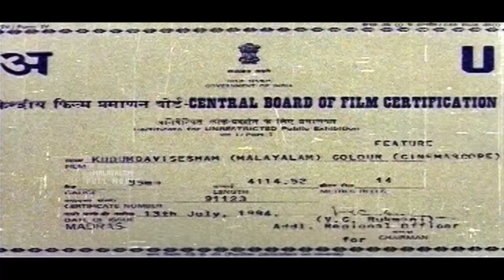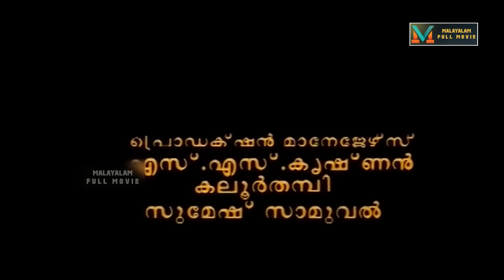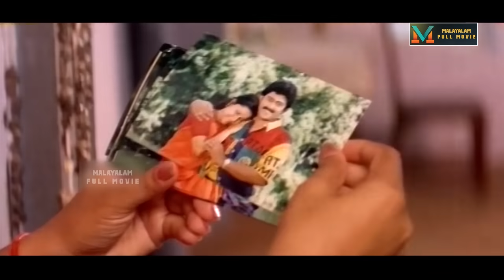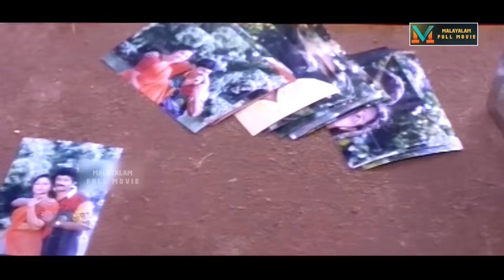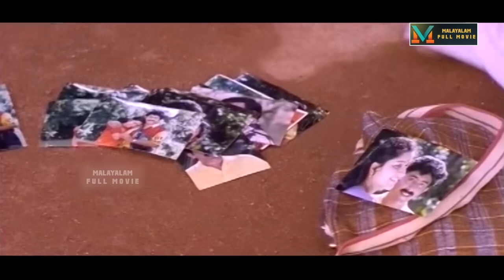Malayalam Family Entertainment Movie | Kudumba Vishesham | Super Hit Movie | Ft.Jagadeesh, Urvashi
Kudumba Vishesham is a  Indian Malayalam film, directed by P. Anil, Babu Narayanan, starring Thilakan and Kaviyoor Ponnamma in the lead roles.The music was done by Johnson and the lyrics were by Bichu Thirumala.
Madhavan Nair and his family are tenants in Kikkilikochamma's house. When Madhavan's brother Prasad and his family decide to stay with him, Kikkilikochamma plans to drive everybody out.